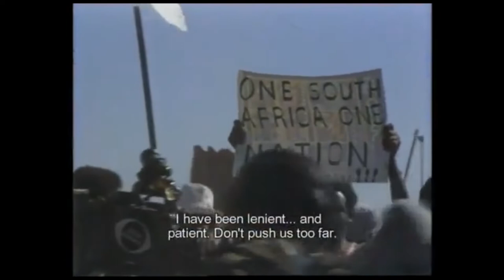NOVEMBER 21, MAMELODI MASSACRE HISTORY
In July 1985, the PW Botha government imposed the State of Emergency and sent troops to quell resistance in the townships. On the one hand, the government’s attempts to control the townships through black local authorities were in tatters. On the other hand, the mass-based organizations were hit hard by the repression, their leaders in detention, on trial, or in hiding.

PEOPLE’S POWER

The UDF responded on two levels: first, to build on the ground democratic “organizations of people’s power”; and second, to build a united front across all democratic organizations at a national level.

In many townships, grassroots organizations began to build their own structures to look at the day-to-day running of their lives. They formed street and block committees, organized “people’s courts”, and even put in place clean-up programs on the streets and built “people’s parks”. The state, in turn, claimed this was further undermining the government,  as one activist later said, “We were therefore furthering the aims of the ANC and the South African Communist Party, that of overthrowing the state and replacing it with the organs of people’s power ”.

The army and the police were used to crush the street committees and people’s courts, and even to tear down the people’s parks.

Mamelodi means the “mother of melodies”. But during those times, this large African township East of Pretoria saw more conflict and violence than melody.
To township residents, a turning point was the 21 November 1985 massacre, when police broke up a peaceful protest march of over 50 000 residents. Over 13 people were killed and hundreds injured.

The marchers, led by the mothers of Mamelodi, were demanding to see the mayor about a ban on weekend funerals, the restriction of mourners to 50 per funeral, lowering rents, and the withdrawal of troops from the township. The massacre changed relations between the generations in Mamelodi. A member of the Mamelodi Youth Organisation (Mayo) said: “November 21, 1985, proved to our parents that we were right about the police and the struggle, they were now participating with us.”
The formation of the United Democratic Front and its call for a boycott of the 1983 township elections opened the way for new political groupings in the township. Mayo, made up mainly of unemployed youth, was formed in the same year. The Mamelodi Parents’ Association (MPA) emerged from the boycotts of 1984.

Both had provided important organizational strength in Mamelodi. They gained momentum from popular reaction to the presence of the army in the township and the increased levels of violence following the declaration of the state of emergency. After the banning of the Congress of South African Students in August 1985, they became still more active.

In 1984 Mayo and MPA members coordinated campaigns with the Pretoria regional consumer boycott and stay away committees. Since the November shootings, other organizations emerged, such as the Mamelodi Relief Committee, which organized funerals, and a civic association that was launched then.

STREET COMMITTEES AND CLEAN-UP CAMPAIGNS

A recent development was the emergence of street committees, which participated in “Operation Clean-up” campaigns. The campaigns were first started in June 1985 by Mayo and other youth activists who wanted to weed out criminals and hooligans using the political struggle for their own ends.
After the 21 November 1985 massacre, the “clean-up” came to include garbage collection, when the town council was believed to have stopped the service in response to the widespread rent strike. Community organizations' services also include the building of parks named after political symbols.

Such new and constructive forms of popular resistance were predominantly initiated and carried out by young activists. They saw themselves as political watchdogs in the community. But they appeared to be broadening their support base as older and more conservative members of the community became increasingly politicized by police violence.